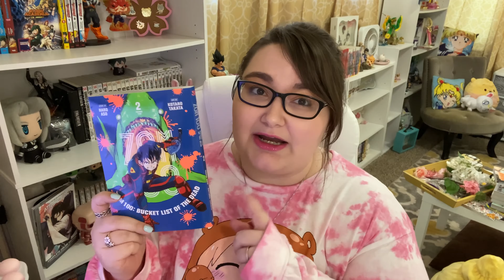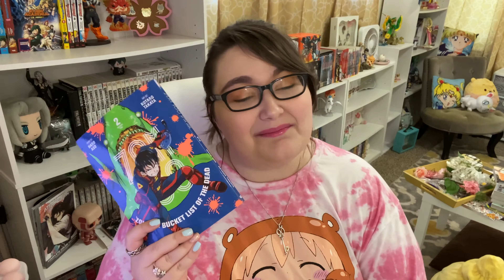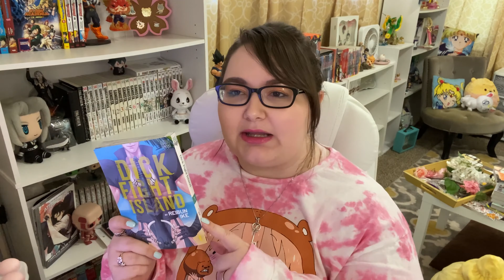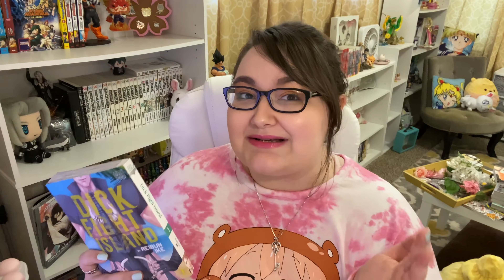♡BUNNY'S MAY FAVORITES♡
Hi Yall! ♡ Today's video is the first for my monthly series "Bunny's Favorites"! At the end of every month I will go over my favorite shows, reads, merch, and other items I found!